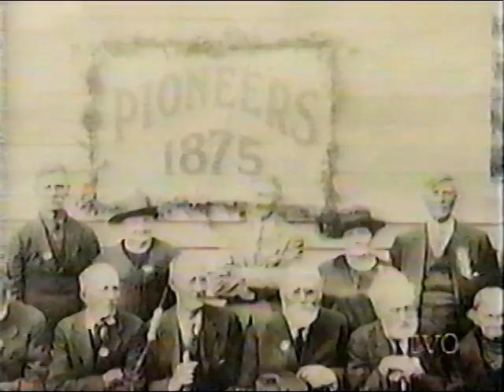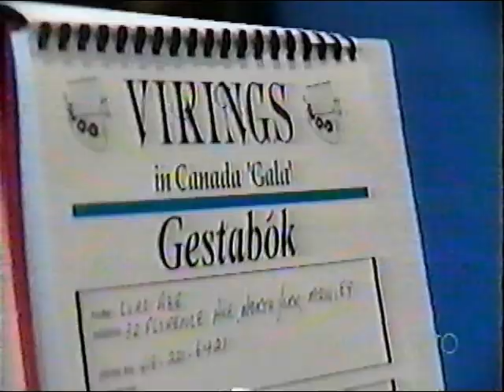Icelanders in Kinmount (2000)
Icelanders in Kinmount
2000
TVO